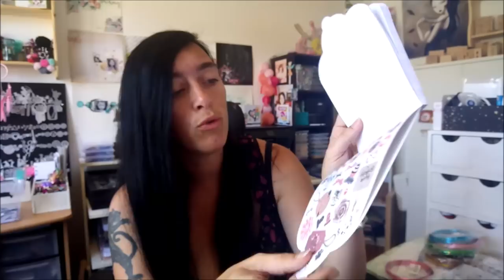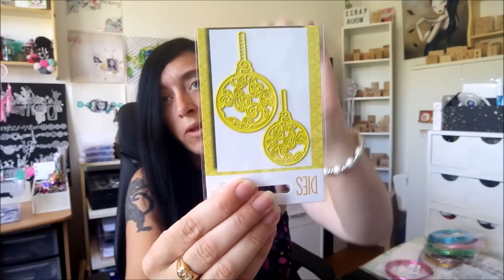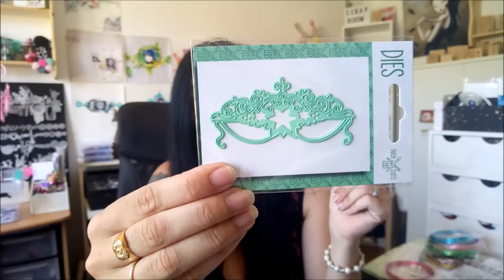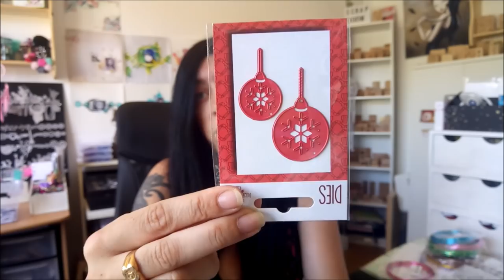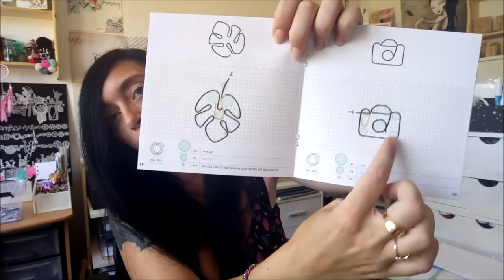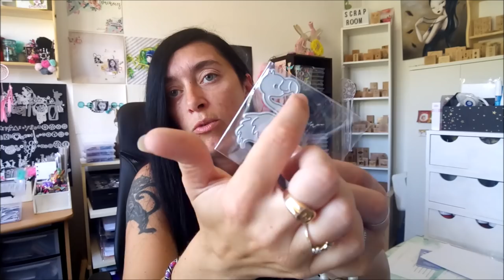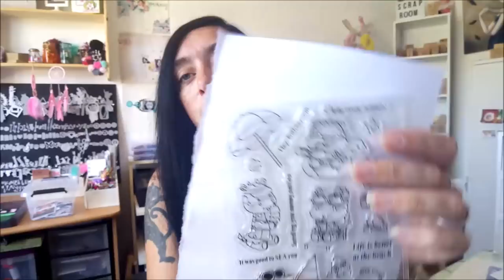BIG HAUL ACTION ET ALI EXPRESS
On déroule et on oublie pas le pouce bleu si on aime

Hello

Aujourd'hui je vous montre mes derniers achats chez Action et les cadeaux que mon petit mari m'a fait sur Ali Express

On se retrouve jeudi pour un tuto/astuce

Bisous bisous